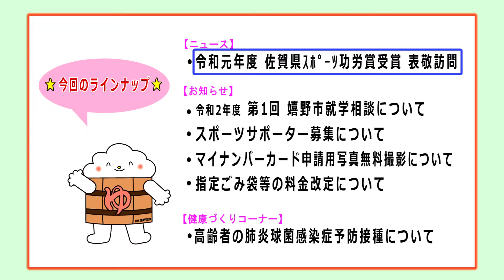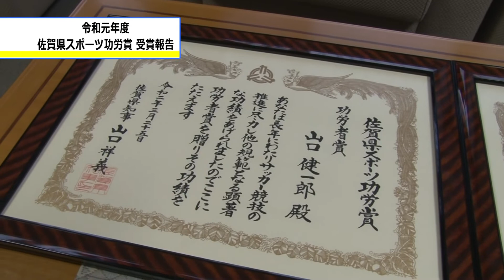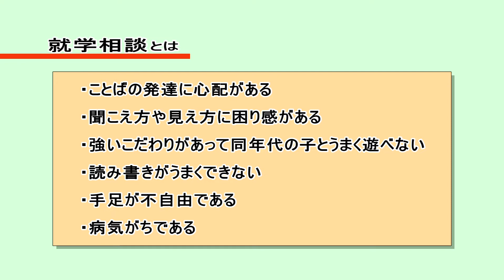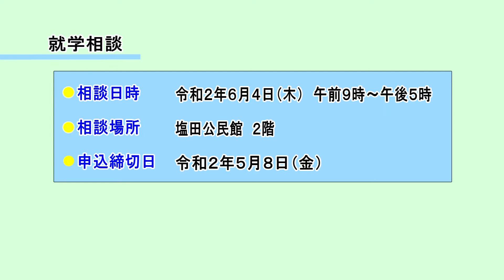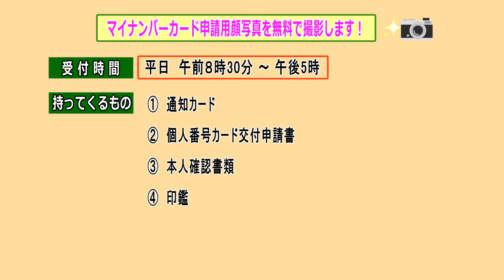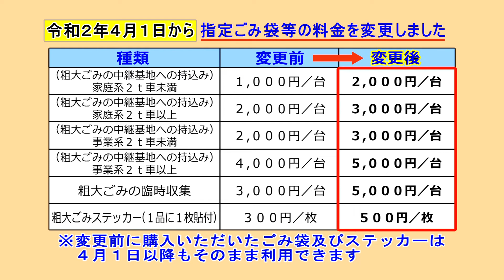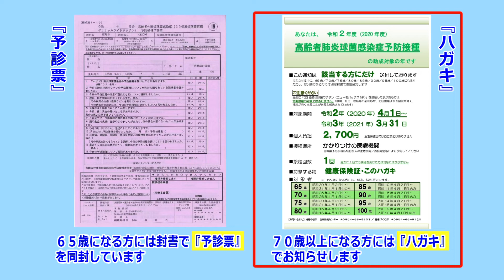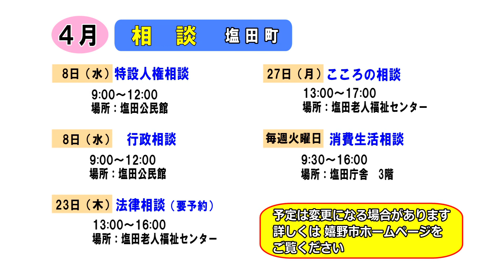第590回ほっとステーション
「令和元年度佐賀県スポーツ功労賞受賞の表敬訪問」「嬉野市就学相談についてのお知らせ」「スポーツサポーター募集のお知らせ」「マイナンバーカード申請用顔写真無料撮影のお知らせ」「指定ごみ袋等の料金改定についてのお知らせ」「高齢者肺炎球菌感染症予防接種について」「暮らしのカレンダー」